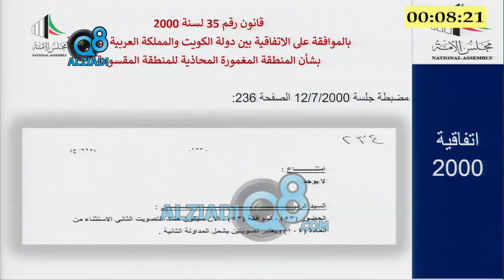كلمة مرزوق الغانم في شرح إتفاقية المنطقة المقسومة ويذكر ما قاله صاحب السمو وولي العهد السعودي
كلمة رئيس مجلس الأمة مرزوق الغانم من جلسة مناقشة إتفاقية المنطقة_المقسومة .. يشرح فيها أبرز بنود الإتفاقية ويذكر ما قاله صاحب السمو الشيخ صباح_الأحمد وولي العهد السعودي الأمير محمد_بن_سلمان 9-1-2020